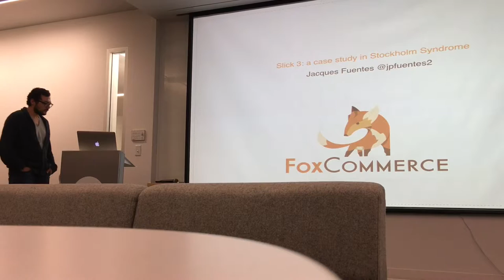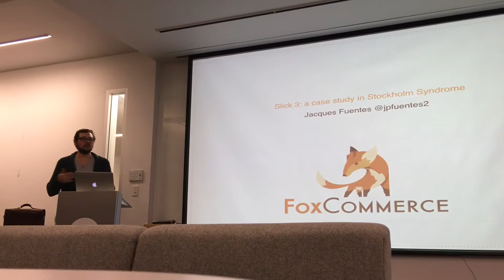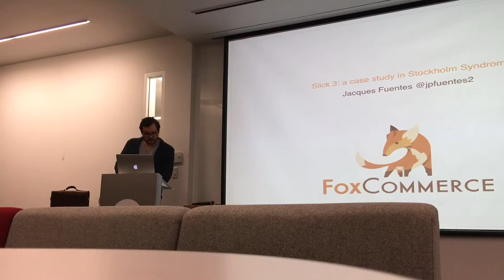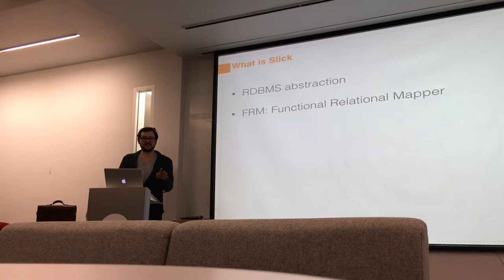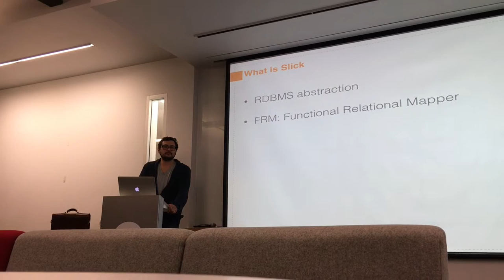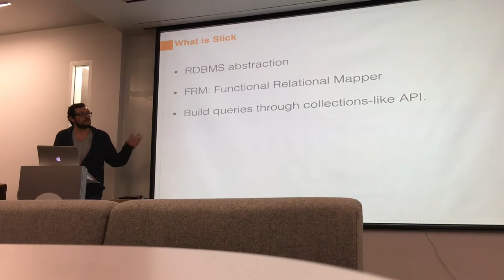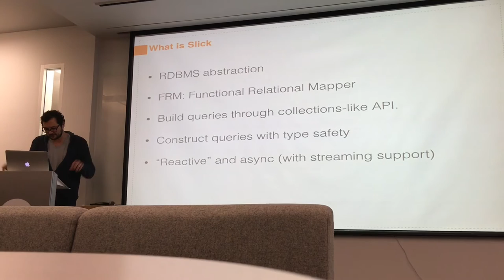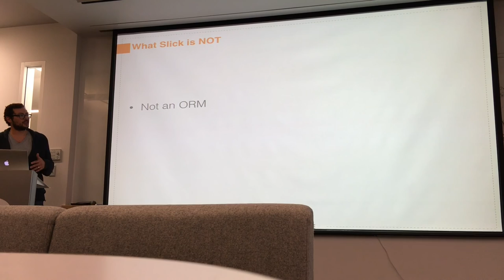Slick 3: A Case Study in Stockholm Syndrome (Part 1)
Talk by Jacques Fuentes on January 12, 2016 at the Seattle Scala by the Sea meetup. Sorry for the low quality! This was shot on an iPhone.